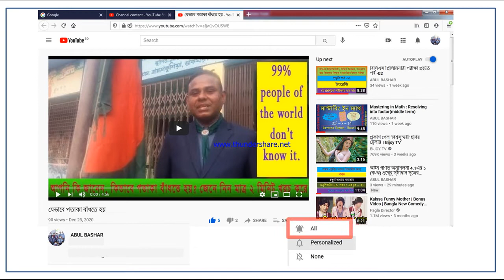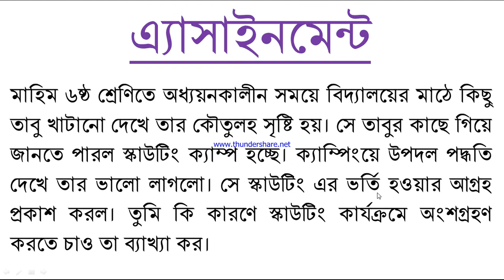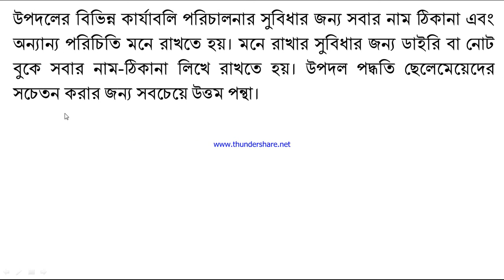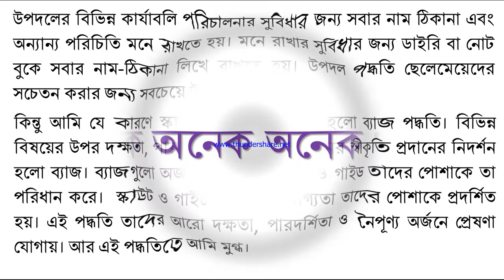Class 7 Physical Education and Health 18th week 2021 assignment solution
৭ম শ্রেনি শারীরিক শিক্ষা ও স্বাস্থ্য ১৮তম সপ্তাহ ২০২১ এ্যাসাইনমেন্ট সমাধান
মাহিম ৬ষ্ঠ শ্রেণিতে অধ্যয়নকালীন সময়ে বিদ্যালয়ের মাঠে কিছু তাবু খাটানো দেখে তার কৌতুলহ সৃষ্টি হয়। সে তাবুর কাছে গিয়ে জানতে পারল স্কাউটিং ক্যাম্প হচ্ছে। ক্যাম্পিংয়ে উপদল পদ্ধতি দেখে তার ভালো লাগলো। সে স্কাউটিং এ ভর্তি হওয়ার আগ্রহ প্রকাশ করল। তুমি কি কারণে স্কাউটিং কার্যক্রমে অংশগ্রহণ করতে চাও তা ব্যাখ্যা কর।